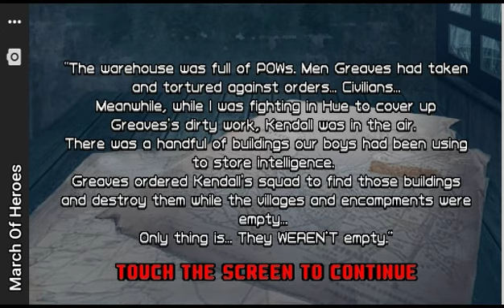March Of Heroes 2D - Mission 5 - "Chopper" Android Walkthrough Part 5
Game Description:-
Jump into the Cold War’s most terrible conflicts in this exciting and over-the-top shooter game. Enjoy fast-paced action and stunning graphics through 9 chapters set across the globe from Vietnam and Saigon to the Afghan mountains. Play as two special ops soldiers and take down enemies with a large arsenal of spectacular weapons like a grenade launcher or a flamethrower. Experience a variety of gameplay like a helicopter airstrike, stealth sequences and even an underwater level.